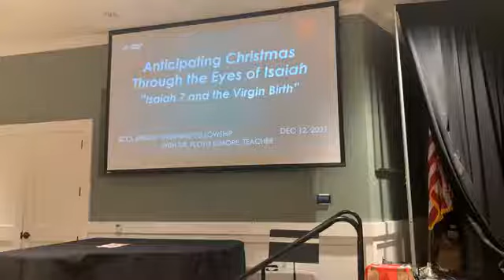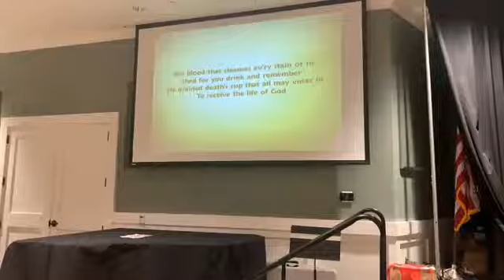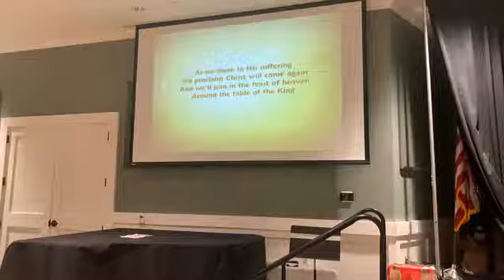Sunday December 12, 2021